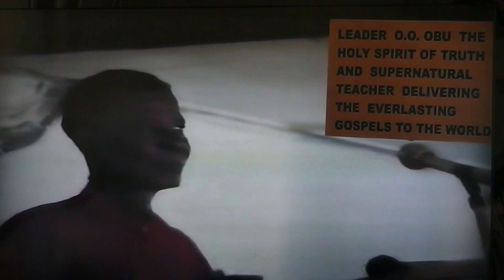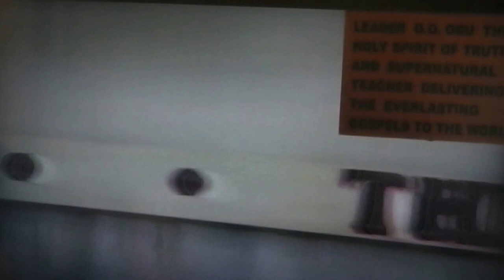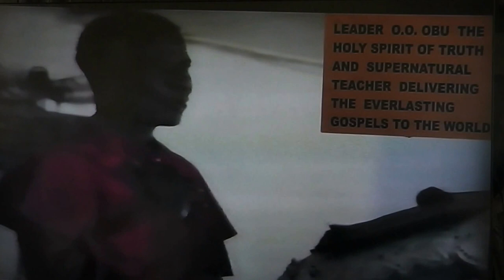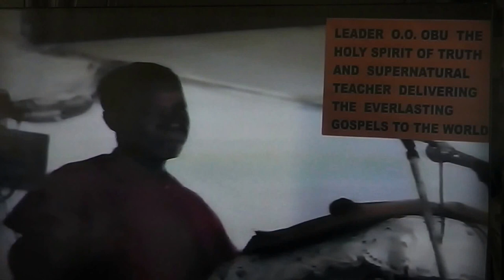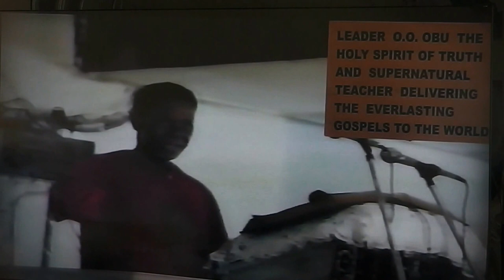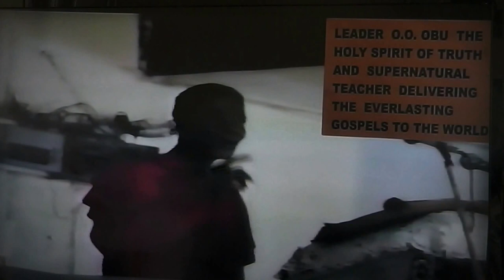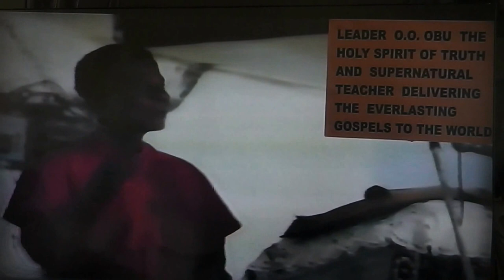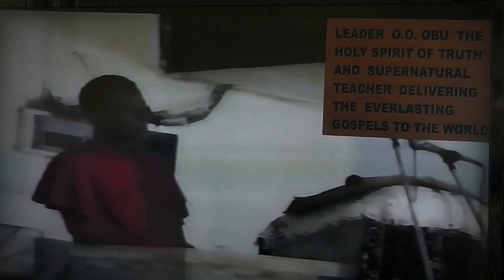THE VALUE OF GOD'S WORDS